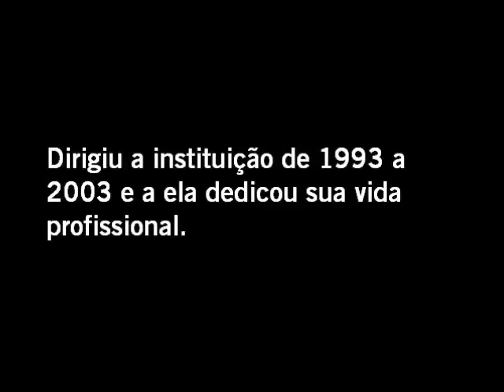A hora da medalha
Jacob Palis é um dos grandes responsáveis por transformar o Impa num centro de excelência mundial em pesquisa matemática. Dirigiu a instituição de 1993 a 2003 e a ela dedicou sua vida profissional. Palis é avô acadêmico de Artur Avila – foi orientador de Welington de Melo, que por sua vez orientou Avila.

Este vídeo mostra a reação de Palis ao ver Artur receber a Medalha Fields.